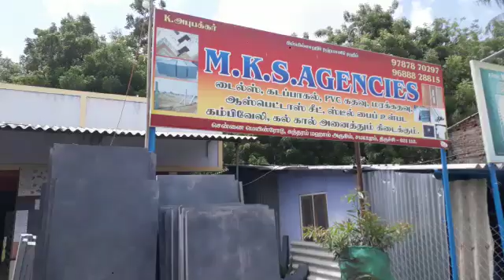KAG TILES|Water proof|Bathroom tiles|Floor Tiles|wall Tiles|Vitrified Tiles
This is a natural PRODUCT DEMO VIDEO on KAG Waterproof Tiles done by our beloved KAG TILES Dealer
M.K.S. STEELS & CEMENT  NO. 67, PATTATHAMMAL STREET, AIRPORT PUDUKKOTTAI MAIN ROAD, TRICHY-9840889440